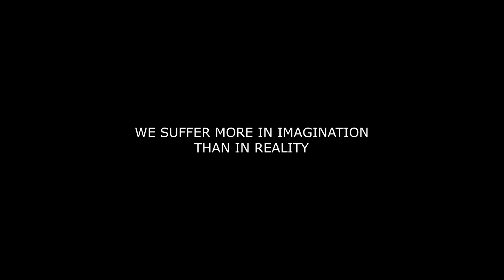Tholi Gayam || new short film trailer || Bhanu Munnangi || Venu (Mr.V)